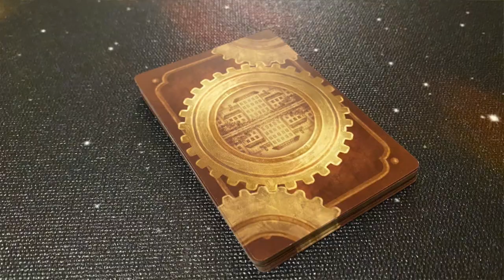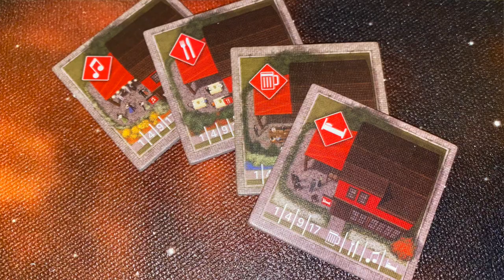TDG: Between Two Cities (Solitaire)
Do you like towns made out of cardboard?  Have I got the game for you!  Join Cody as he takes a look at the solitaire version of this tile-laying game from Stonemaier Games.  Will it make urban renewal popular again?  Or should you just catch a train out of town?  Let's watch!